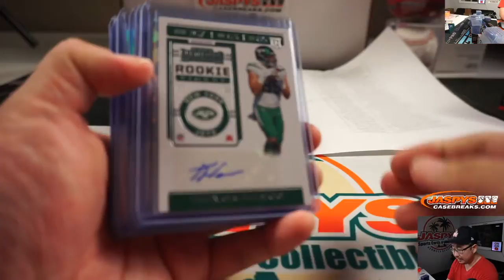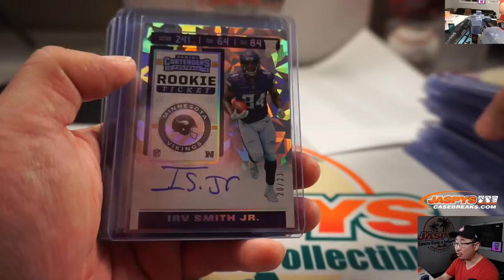RECAP! || Tu, 01.14.20 || PYT #8 || 2019 Panini Contenders Football (NFL)